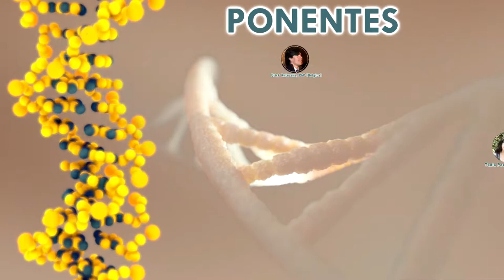Congreso Internacional de Biotecnología FCPN 2019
15 y 16 de abril 2019